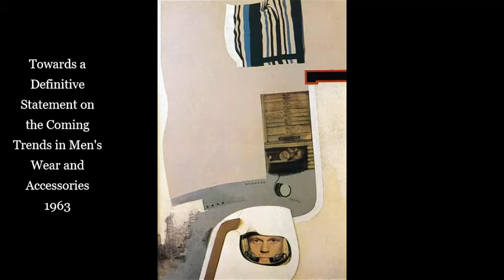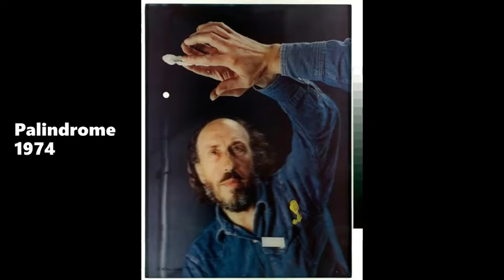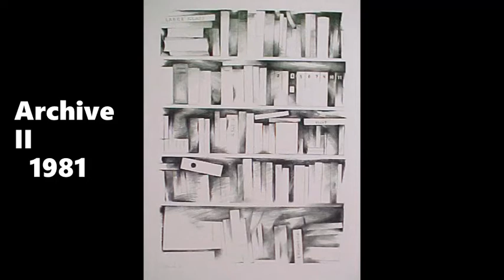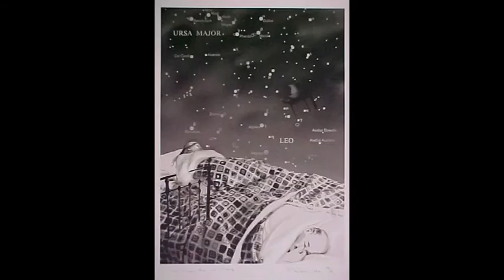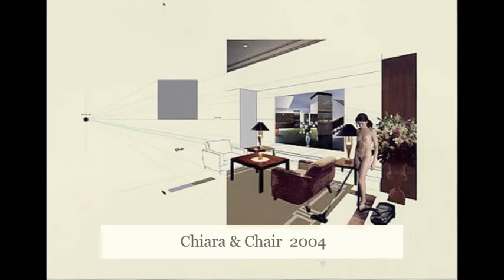Richard Hamilton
Born: February 24, 1922; London, United Kingdom
Died: September 13, 2011
Nationality: British
Art Movement: Pop Art
Painting School: Independent Group
Field: painting, printmaking, collage
Art institution: Westminster School of Art, London, UK
Musical Track:
Bela Bartok
Seven pieces from Mikrokosmos
DUO LIPATTI - Anna Szalucka and Alexandra Vaduva
Recorded at the Royal Academy of Music